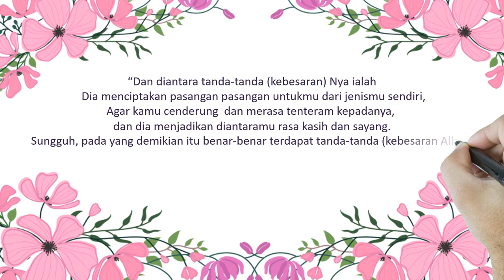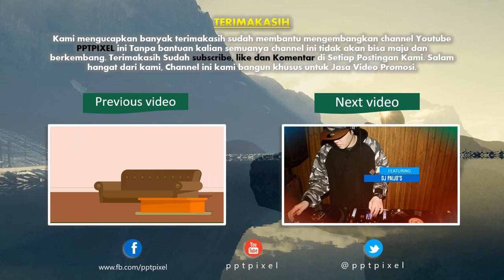Jasa Video Promosi Produk, Company Profile di Koja, Koja, Lagoa, Rawa Badak Selatan, Jakarta